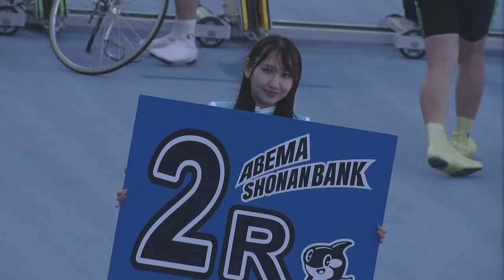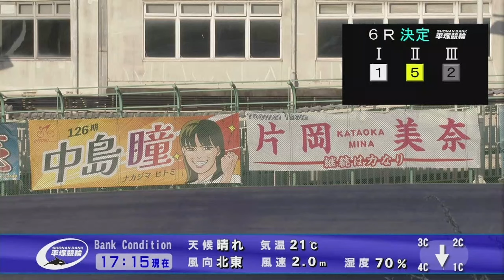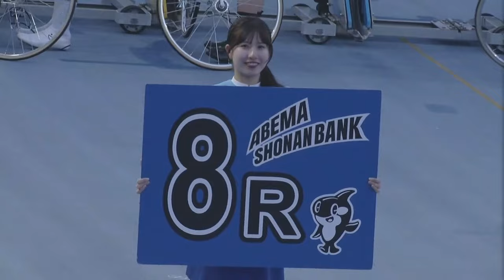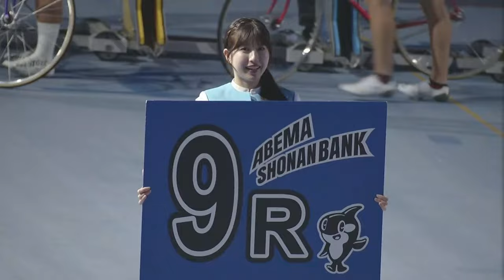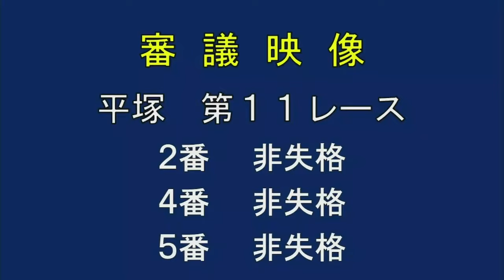2024.05.011 FⅡガールズナイター スピードチャンネル・スカパー杯ルーキーシリーズ2024 【平塚競輪】本場開催 2日目【1R～12R】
00:00:00 1R Ａ級特一般
00:08:01 2R Ａ級特一般
00:15:20 3R Ａ級準決勝
00:22:35 4R Ａ級準決勝
00:30:05 5R Ａ級準決勝
00:39:07 6R Ｌ級ガ予２
00:49:48 7R Ｌ級ガ予２
00:57:16 8R Ａ級男予２
01:04:55 9R Ａ級男予２
01:11:55 10R Ａ級男予２
01:19:28 11R Ａ級男予２
01:32:06 12R Ａ級男予２